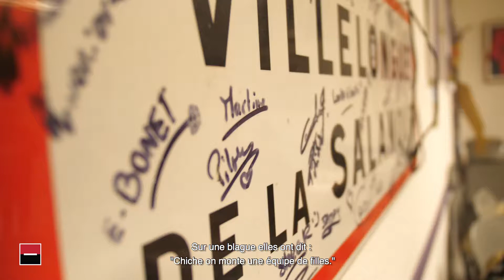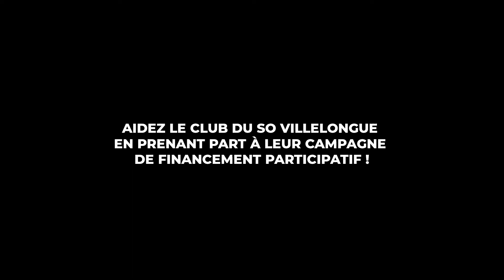Stade Olympique Villelonguet Master - sponsorise.me